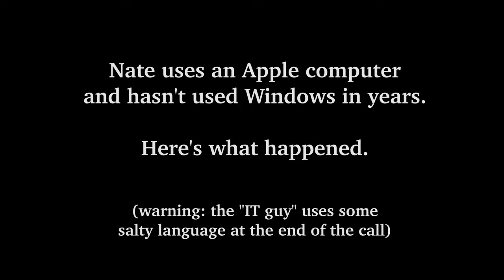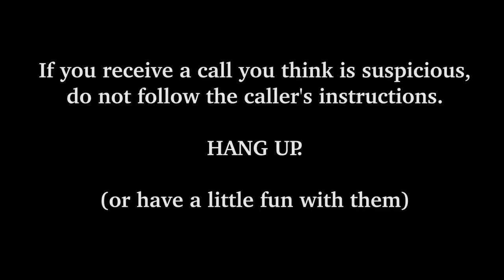Fun with a phone scammer - and how you can protect yourself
IDAHO FALLS — When my phone buzzed this morning with a number I didn’t recognize, I figured it might be someone calling with a news tip.

Instead it was a man claiming to be with the Microsoft IT Windows department and he was calling to let me know that personal information from my computer, including credit card and bank account numbers, was being leaked online.

Our intern, Brandon, grabbed his phone and started videotaping the call. After playing along with the alleged IT man for a few minutes, he told me to get lost (in not so nice terms) and hung up.

It seems that I’ve been getting more of these types of calls over the last six months. I’ve received at least 10 calls from someone claiming they can restore my bad credit if I simply press 5, and then there’s the calls offering my family an all-inclusive vacation anywhere in the world with no strings attached.

Scam phone calls are not new. Microsoft receives an average of 10,000 customer complaints every month about tech support scams from all across the globe. Many of the victims are senior citizens who fall for the phony story being told to them from somebody in a faraway call center.

Two months ago law enforcement took action against a number of tech support fraudsters targeted by Microsoft’s Digital Crime Unit. The FTC and its partners announced 16 new actions, including complaints, settlements, indictments and guilty pleas, involving deceptive tech support operations.

Seven people received criminal indictments for their role in a Florida-based fraudulent operation where about 40,000 people were defrauded out of more than $25 million over three years.

If you receive a notification or call from someone claiming to be from a reputable company, here are a few key tips to keep in mind:

Microsoft and most businesses will never proactively reach out to you to provide unsolicited PC or technical support. Any communication will be initiated by you.
Do not call the phone number in a pop-up window on your device.
Never give control of your computer to a third party unless you can confirm that it is a legitimate representative of a computer support team with whom you are already a customer.
If skeptical, take the person’s information down and immediately report it to your local authorities.
Remember – if you are suspicious, hang up and then call the company’s listed phone number to confirm if they really are trying to reach you.